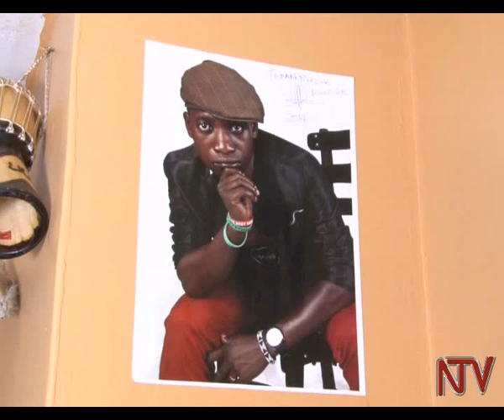The Other Side: Dean Lubowa Saava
Dean is a reporter at NTV Uganda but did you know he sings too?